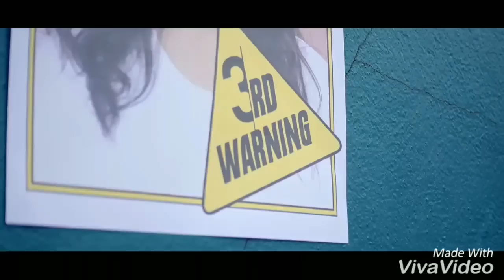Closer + Kabira + All we know mashup